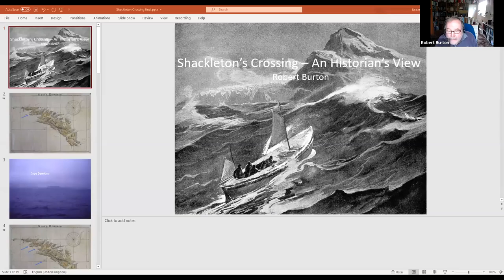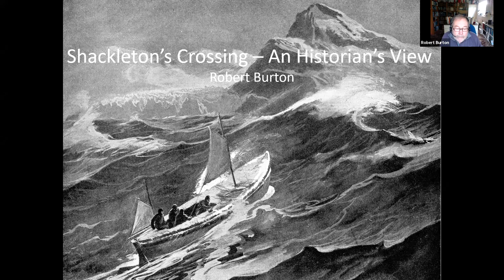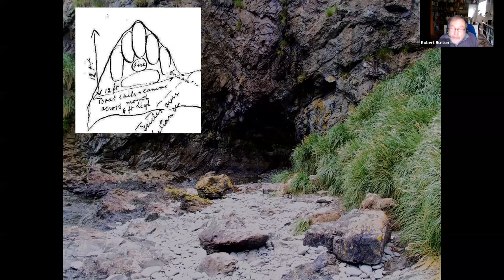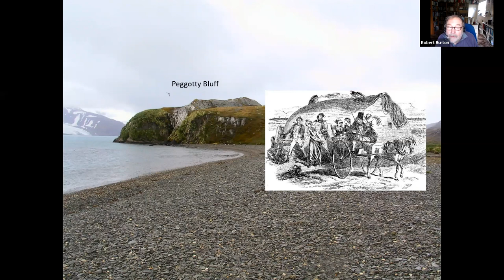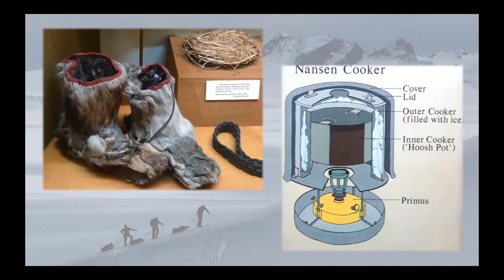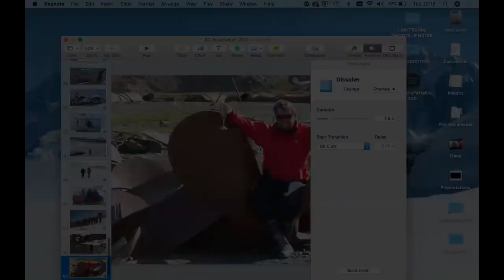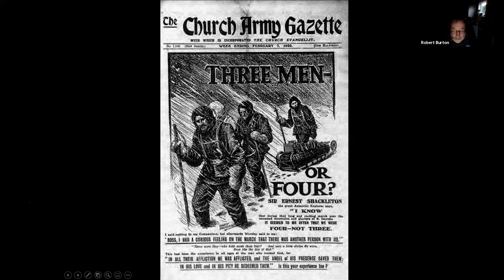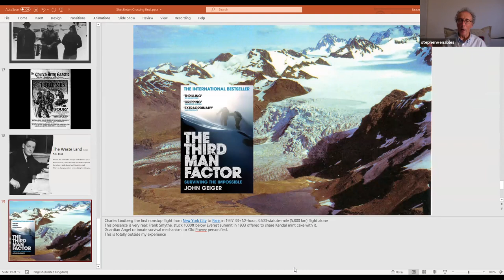SGA Talk 12 August 2021 - The Shackleton Crossing by a Repeat Offender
Robert Burton and Stephen Venables tell us about the history of Shackleton's 1916 crossing of the island, and tales of repeating the crossing in modern times.